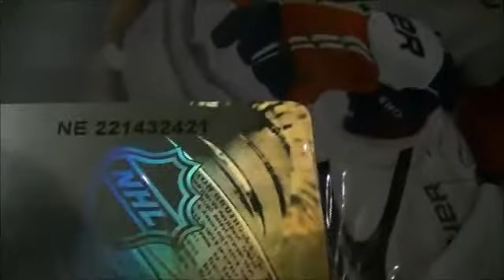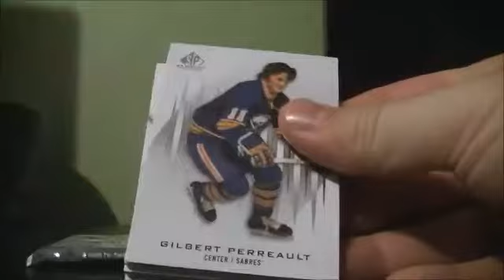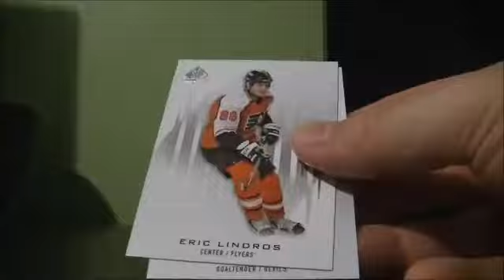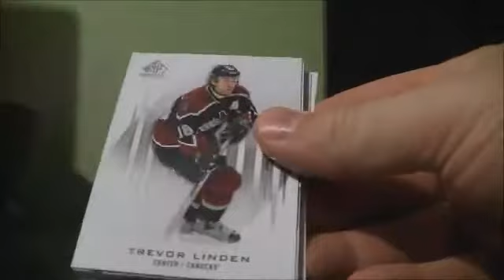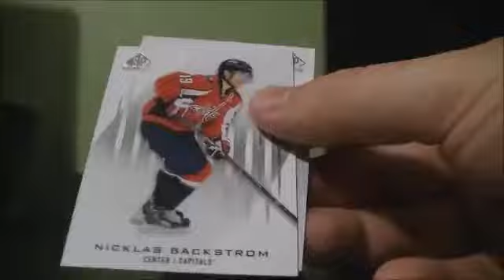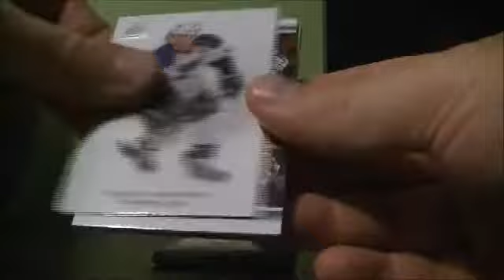2013-14 Upper Deck SP Game Used Box Break #22